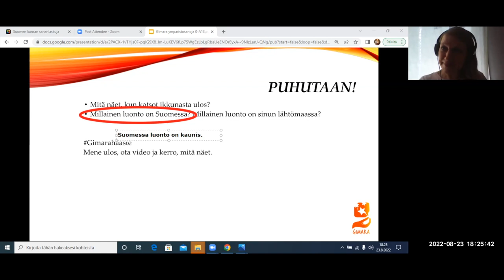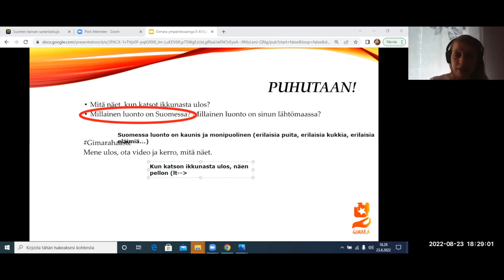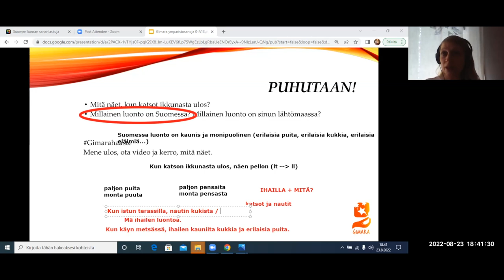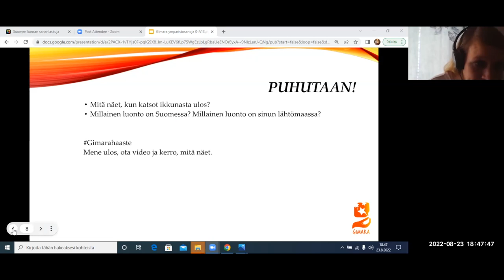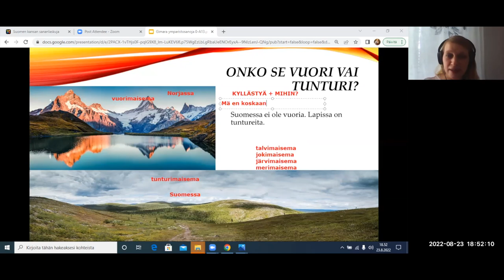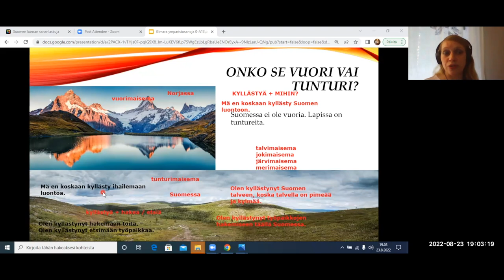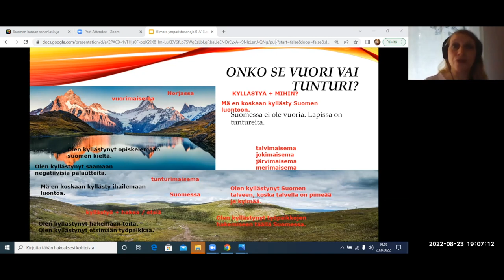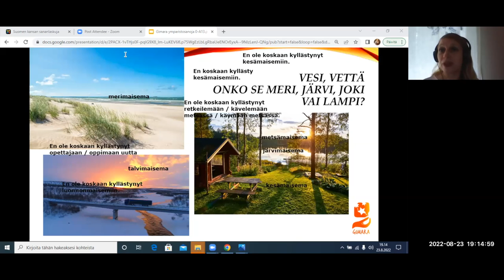Mä en koskaan kyllästy Suomen luontoon! (Intermediate - Beginner 2)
Teema Theme: Luonto ja ympäristö
Osateema Part theme: Suomen luonto
Taso Level: Beginner 2 - Intermediate